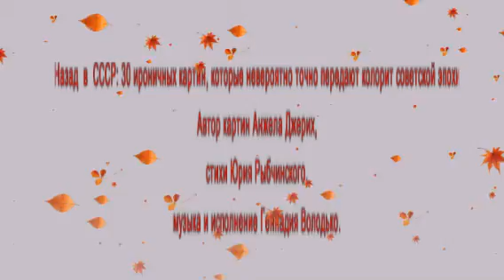Назад в СССР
Многие из нас знают о СССР не понаслышке. Для кого-то это время лучших воспоминаний, для других - эпоха, в которую не хочется возвращаться. Забавные, временами карикатурные картины украинской художницы родом из Донецка Анжелы Джерих перенесут тебя в советский период, где сгущенка была дешевле, праздники были веселее, соседи дружили между собой и жить было легче. Не всё, конечно, так безоблачно, многие еле сводили концы с концами, но, согласись, в тех временах тоже была своя, быть может, дешевая, но всё же романтика.